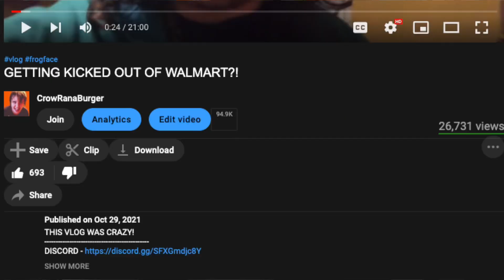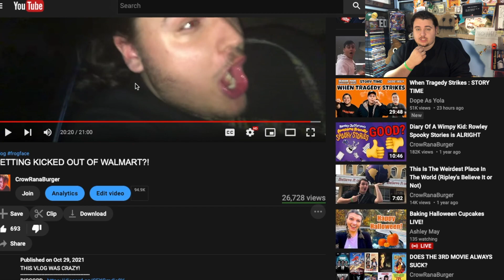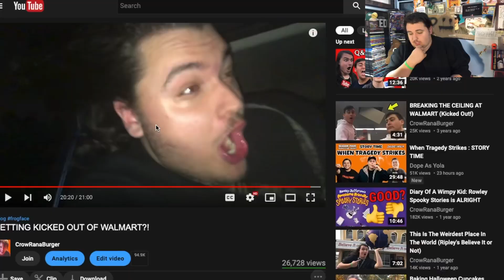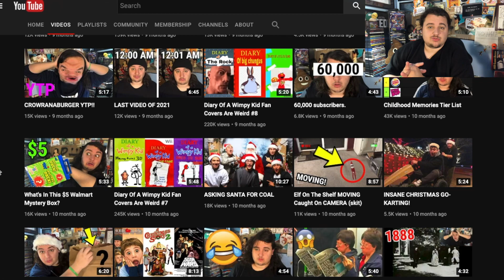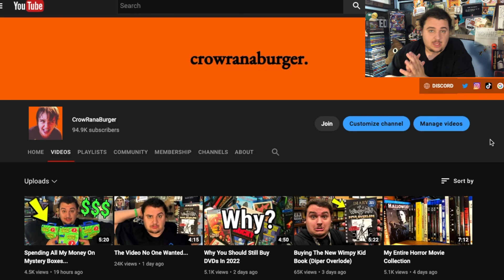I Uploaded Daily For 1 Year Straight... Here's What Happened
365 VIDEOS!
Thanks to "it's cookie time" for the fan art
I talk about what happened with my channel when I uploaded for 1 year straight (365 videos) and why I did it.